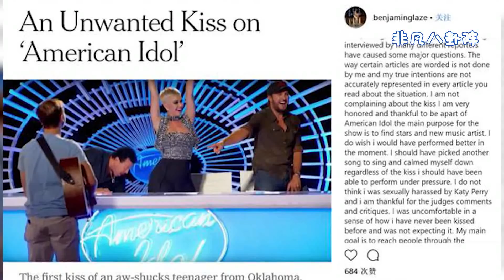【2年前】凱蒂-佩里某節目奪走19歲男孩初吻 對方嚇倒并稱“不舒服”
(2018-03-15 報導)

據台灣媒體報導，水果姐凱蒂-佩里（Katy Perry）在選秀節目《美國偶像》上出其不意奪走一名19歲男孩班杰明（Benjamin Glaze）的初吻，對方嚇倒在地的可愛影片引起廣大迴響，沒想到《紐約時報》事后採訪班杰明，他竟表示那個吻讓他“很不舒服”：“我是在保守家庭中長大的，我希望初吻可以給我的初戀。”